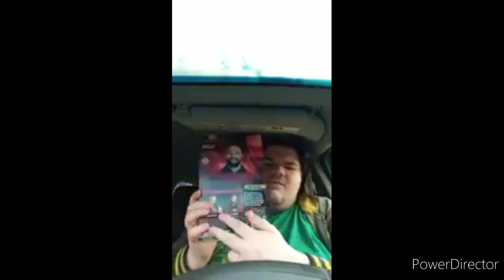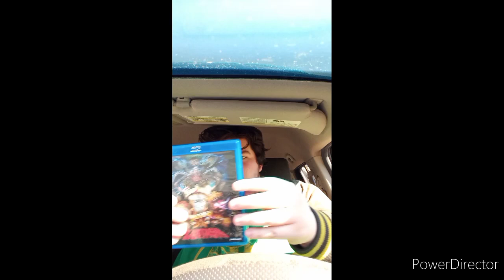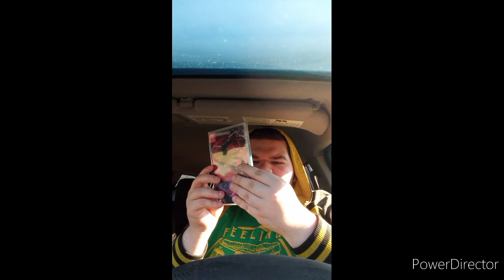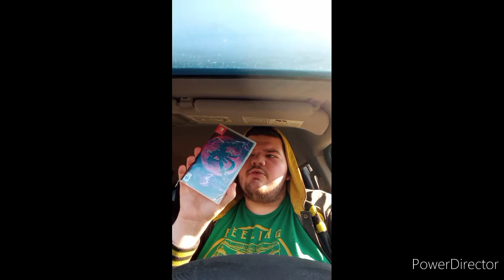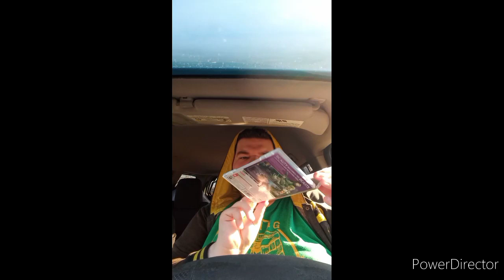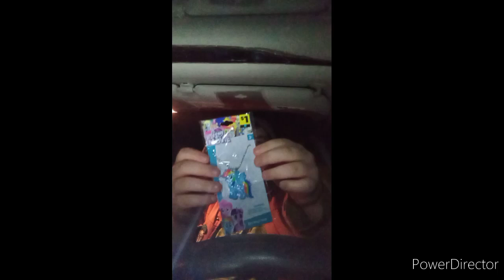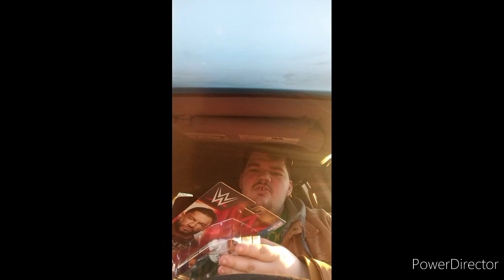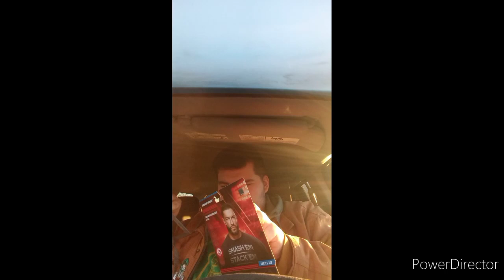Best Of November Unboxings and Unwrapping Compilation